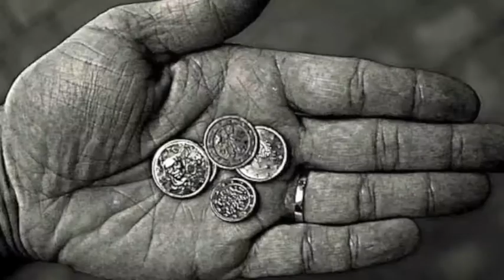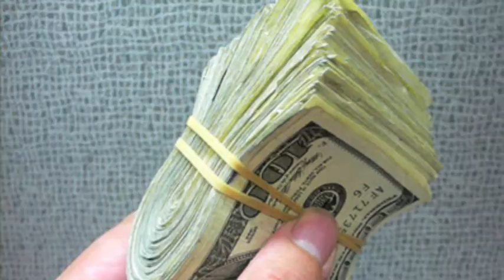"On Our Own" - Wu-Tang Yellow Jacketz (KP aka 2real & 1Man)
the first song on my album